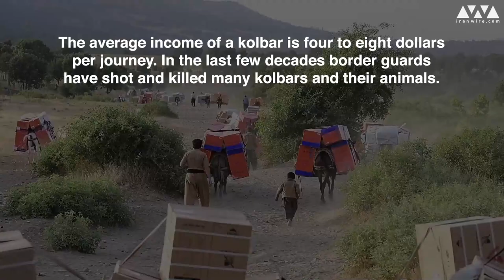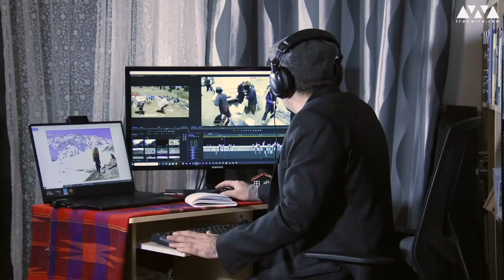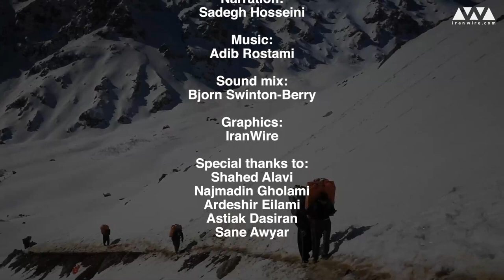They Shoot Kolbars, Don't They?, Producer: Maziar Bahari , Director: Jamshid Bahrami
A new documentary shedding light on poverty and discrimination in one of Iran​'s most remote and little-understood regions. Filming kolbars, or Kurdish​ border couriers, who carry goods across the mountainous Iran-Iraq border is officially illegal in the Islamic Republic because of the brutality they face on the way. This film by Kurdish director Jamshid Bahrami and IranWire tells the remarkable stories of these people in their own words.
Director: Jamshid Bahrami
Producer: Maziar Bahrai